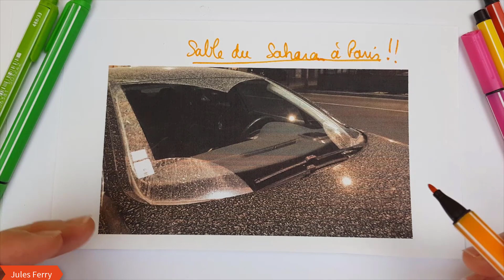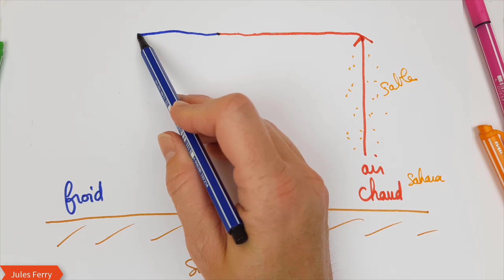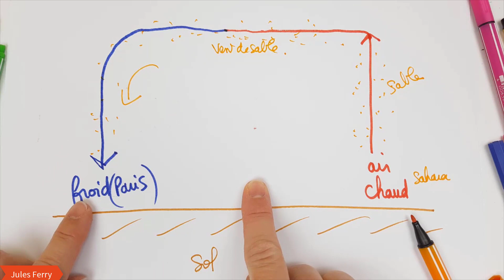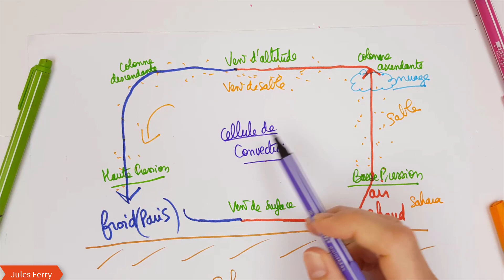Climat/Météo # 4 Les vents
Comprendre comment se forme un vent à l'aide de deux expériences très simples